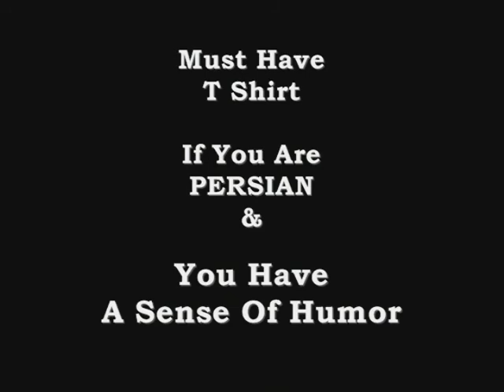Eslam The Comic (UMBP Tees)